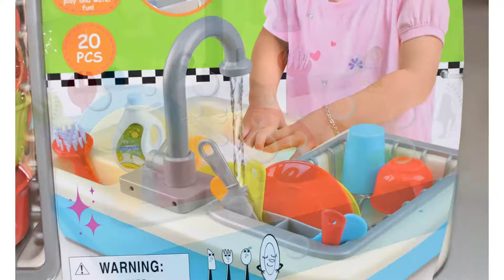Fregadero con Agua y 20 Piezas de Playgo, Color Baby 44591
Fregadero con grifo motorizado para agua
Incluye 20 piezas: 2 platos grandes y 2 pequeños, 2 tazas, 1 cuchillo grande y 2 pequeños, 2 tenedores, 2 vasos, 1 bote jabón, 1 estropajo/mango y 1 escurridor
Profundidad fregadero: 7 cm
Medidas: 40 x 27x 10 cm
Grifo giratorio 360º y escurridor extraíble